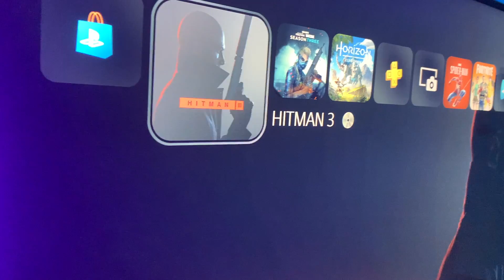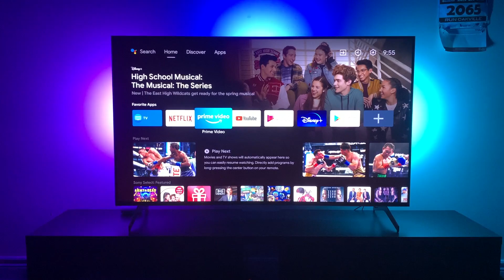GAMING/ENTERTAINMENT SETUP TOUR (STUDENT EDITION)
HEY EVERYONE!!! Welcome to my First Video! In this video I talk about and show you all my gaming/entertainment setup and because I am a student, everything here is relatively cheap and somewhat affordable.
All my tech and furniture:
Ikea Balkarp
Ikea Lack
Ikea Besta